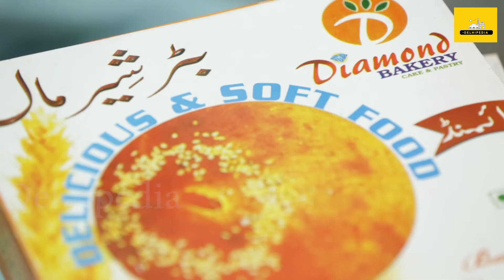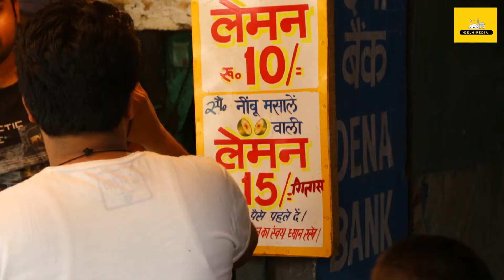Street Foods Of Old Delhi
If you have Indian street food on your mind and are in Delhi and  keen to try out the best of Indian street food, head to old Delhi, you will find some of the most authentic options among the street food of Delhi to try here, Purani Delhi is the place to head, it is the home of Street food in Delhi and for trying out the best street food of Delhi,

Here are Delhipedia's top favorite street food stops in Old Delhi:

1) J B Kachori Wala-1104, Chandni Chowk, Gali Bhojpura Road, Maliwara, New Delhi, Delhi 110006

2)Diamond Bakery-No.971, Bazar Chitli Qabar, Hakimji St, Jama Masjid, Kalan Mehal, Chandni Chowk, New Delhi, Delhi 110006

3)Natraj Cafe/Natraj Dahi bhalla-1396, Main Road Near Central Bank, Opposite, Paranthe Wali Gali, Kucha Mahajani, Chandni Chowk, New Delhi, Delhi 110006

4)VedPrakash soda wala-Shop No. 5466, Opposite Town Hall, Katra Rathi, Chandni Chowk, New Delhi, Delhi 110006

5) Sangam kebab corner, opposite Hamdard dawakhana, Lal quan,Old Delhi

Join us as we explore Delhi together. And, if you have any interesting stories/places/food/people to share with us, then please let us know.